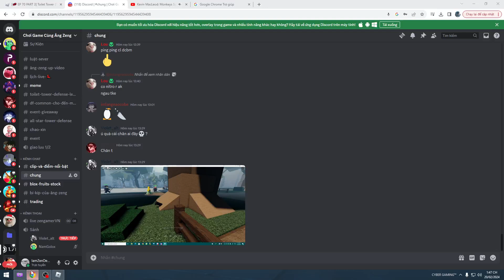Toilet Tower Defense|Cuoi Cùng Cũng Cos 1 Win Cho Bản Thân ;-;|ZenGamingVN